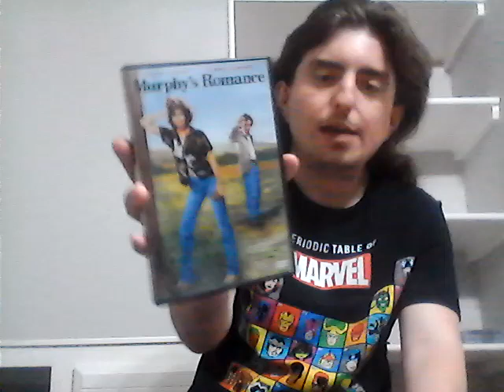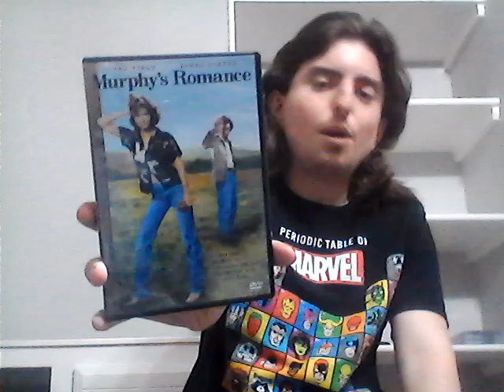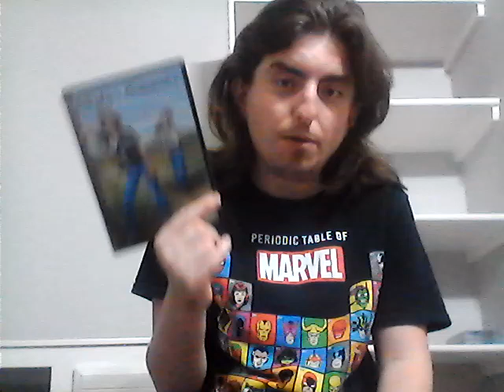Murphy's Romance Movie Review My First Time Watching What Did I Think James Garner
This is a continuation of my series  reviewing some of my favorite actors/actress that I have there movies on DVD for this  movie marathon I be watching and reviewing all the James Garner movies that I have on DVD  for least a month